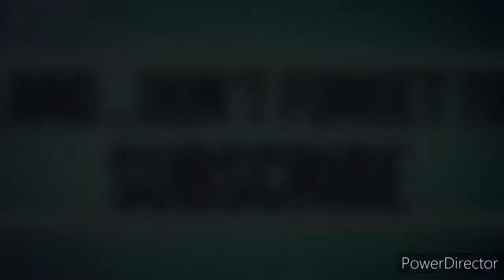Diorama "Unknown Street" 1:64 scale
Diorama Skala 1:64